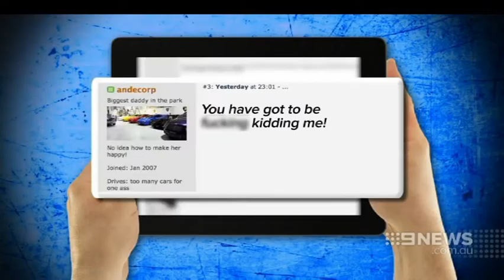Ferrari Crash| 9 News Adelaide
A male passenger has been injured and an uninsured Ferrari sports car written-off, in a high-speed crash at North Brighton.